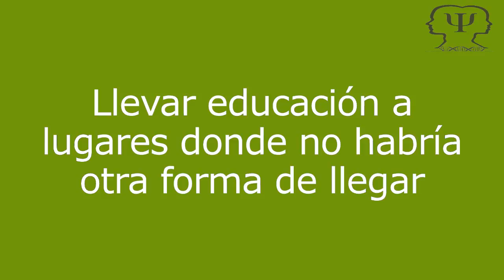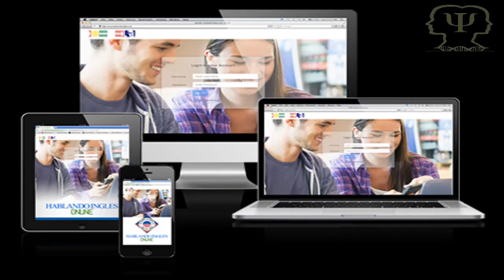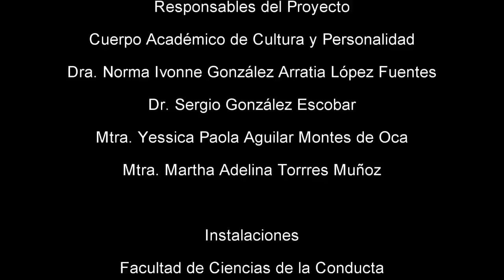CACyPMx. Educación a Distancia. Lic. Israel Martínez Macedo.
La entrevista al Lic. Israel Martínez Macedo permite conocer la situación de la Educación a Distancia y su evolución hasta nuestros días.
Los modelos de educación a distancia tienen mayor auge en países que están avanzados en otros aspectos como el económico.